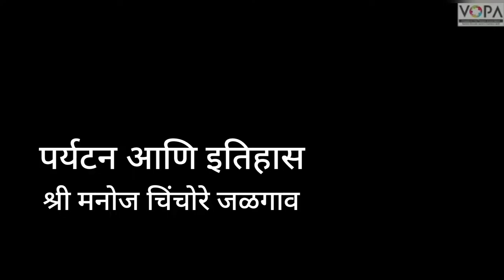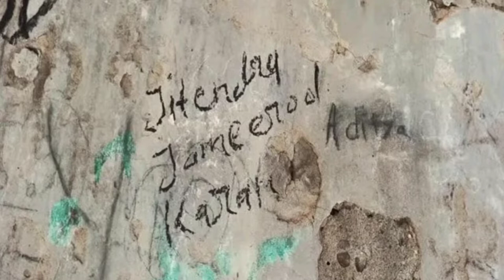10th | History | Chap 8 | पर्यटन आणि इतिहास | V9 | V-School